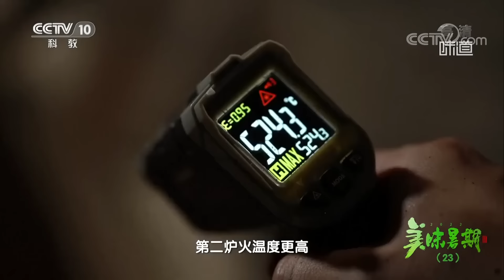《品味中国》过桥米线 鲜花宴 烧烤 傣族小哥良心推荐的云南美食打卡攻略！这真的很哇塞！美食配美景 怎能不爱？| 美食中国 Tasty China